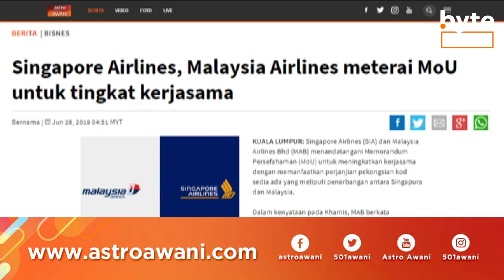Nota Razak Chik: Emas pudar, mencari semua sinar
Layari gurindam penuh Abdul Razak Chik di ...